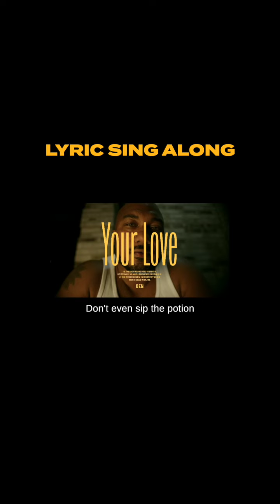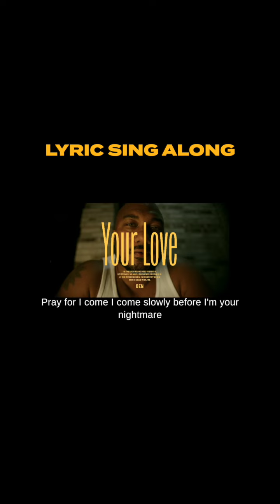Lyric Sing Along- “Your Love”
Sing along and immerse yourself in the story – lyrics on screen, sing with your heart to every note. 🎤✨